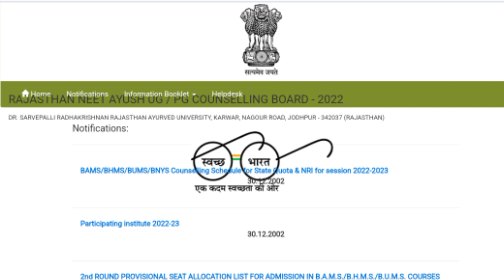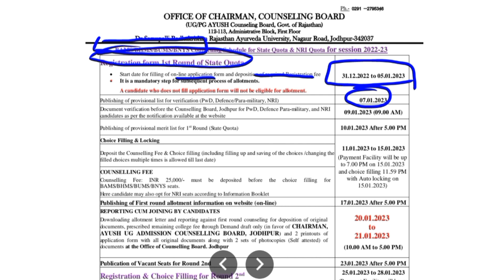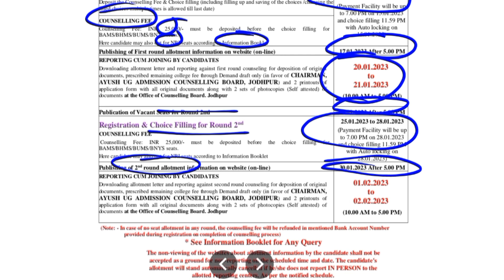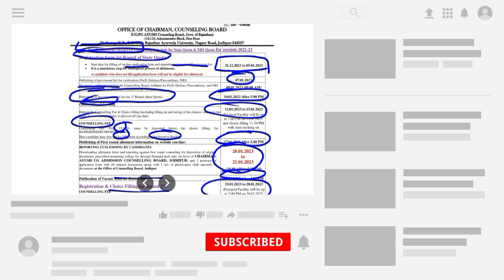Rajasthan state ayush counseling shedule 2022 । Ayush counseling । BAMS BHMS BUMS ।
Hello guys